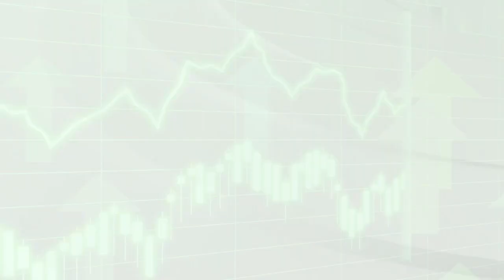Corporate Short Video